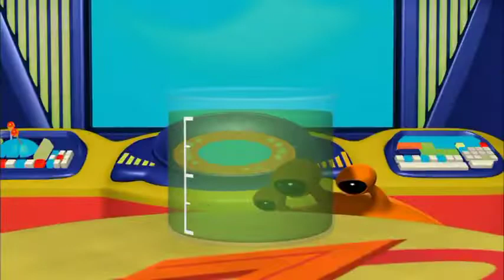Larva or Leave Me | The Zula Patrol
In Larva or Leave Me, Skip, a Zulean grasshopper, needs the help of The Zula Patrol. His best friend, a worm named Wriggly, is missing! As the Zula Patrol searches for the lost worm, they begin to wonder if she’s a worm at all. Their investigation takes them on a learning expedition about the life cycles of different creatures, and about metamorphosis. They finally locate Wriggly, just as she emerges from a chrysalis as a beautiful butterfly.